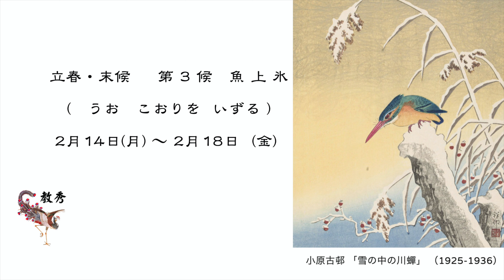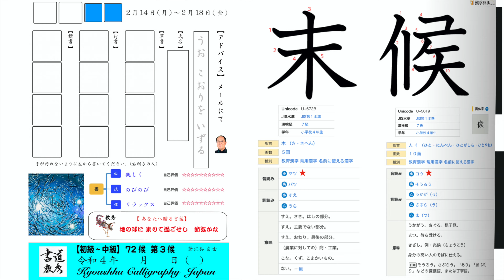二十四節気 第3候 2/14～2/18 (楷書・行書・草書 ) 書道 教秀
趣味の書道ネットサークル　書道 教秀
◎ 自由に印刷し、ご利用ください。（あなたの書道上達を願って）
◎  季節を肌で感じながら、
ゆったりと書いてみましょう。
◎  ためし→遊び→継続→面白さ
→練習→知識→理解→書の道に立つ(遊びがとても大事)